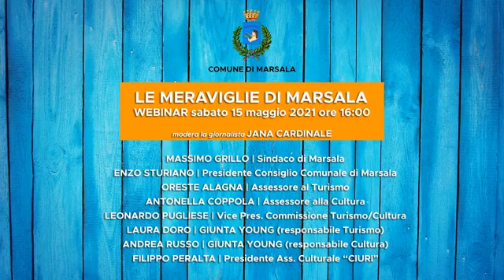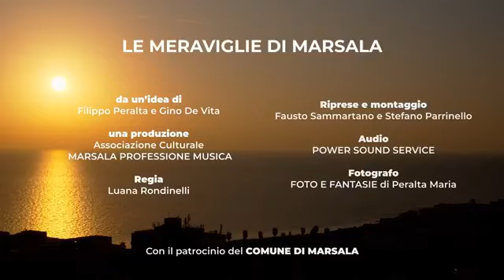LE MERAVIGLIE DI MARSALA (15.05.21)